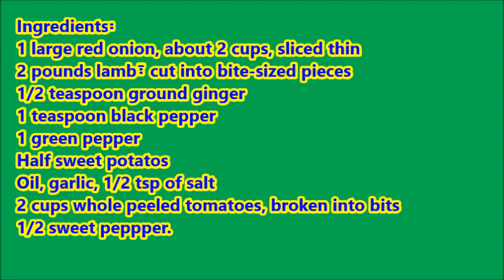የበግ ጥብስ አዘገጃጀት ETHIOPIAN LAMB STEW